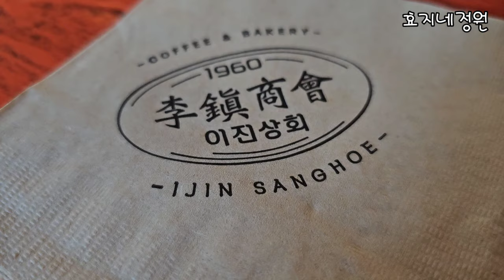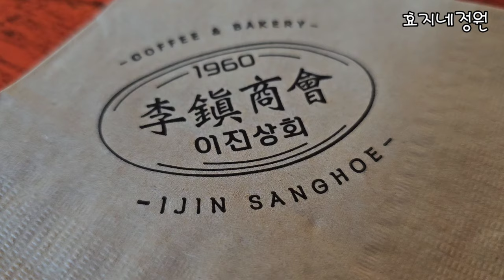가을이면 더 예쁜카페 경기도 이천 이진상회를 찾아서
가을이면 더 예쁜카페 경기도이천 이진상회